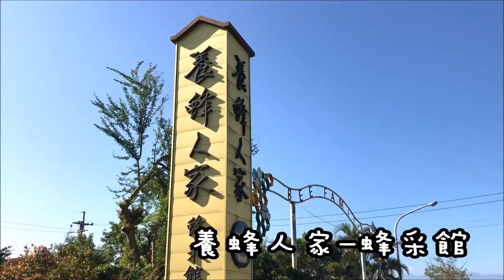20161113《宜蘭親子景點推薦-橫山頭二日遊懶人包》景點五-養蜂人家-蜂采館，要找蜜蜂蜂蜜來這就對了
《宜蘭親子景點推薦-橫山頭二日遊懶人包》景點五▼▼▼▼ 😘 😘. Vlog影片
和蜜蜂近距離接觸~~蜂蜜的相関製品都好好吃喔！

※養蜂人家-蜂采館
地址：宜蘭縣員山鄉員山路二段403號
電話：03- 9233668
Remarks:免費停車場。免費參觀